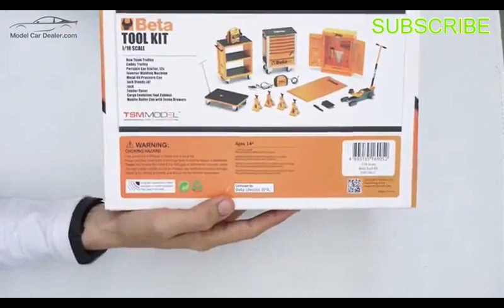UNBOXING A GARAGE TOOL KIT#3